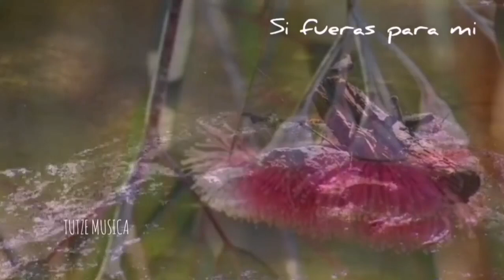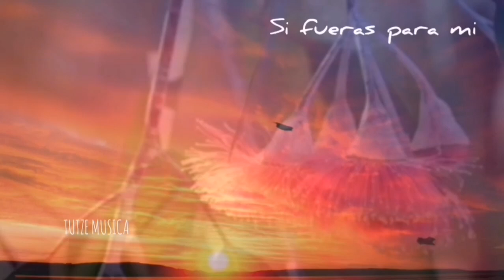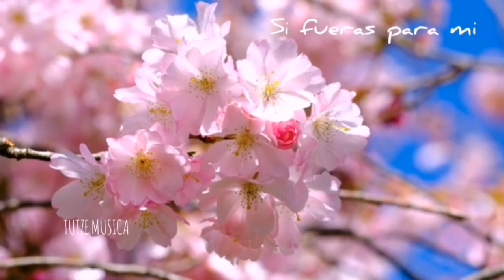SI FUERAS PARA MI